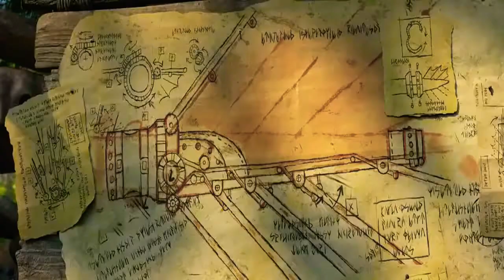DRAGON 3 Full in English HD (2019)